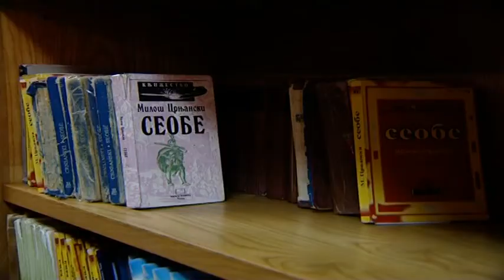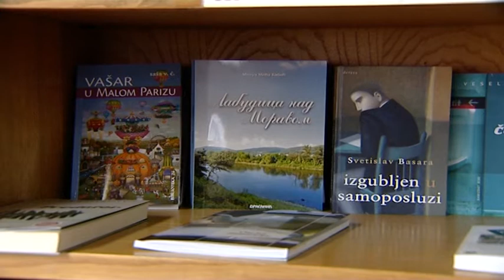BIBLIOTEKA POPUST NA GODIŠNJU ČLANARINU 26 05 2020